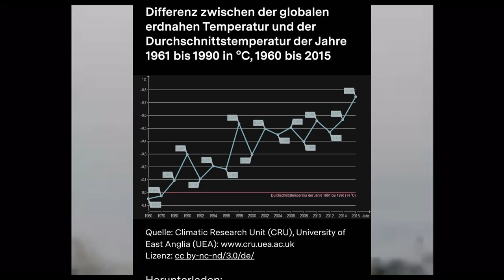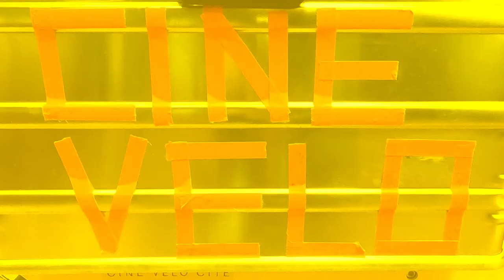CVC: Der Preis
Dieser Film ist im Rahmen des STOP ECOCIDE & START GOOD LIVING GOES MUNICH workshops entstanden.

Credits:
Dorothee v. S., Nils A., Alexey S., Franzi S., Ada N., Patrik T.

STOP ECOCIDE START GOOD LIVING GOES MUNICH
Klimawandel, Ökozid… sind wir noch zu retten? Ein künstlerisch filmisches Experiment.

Junior Assistent:innen Theater produzieren im Filmlabor mit dem Filmemacher Patrik Thomas.
Preview: 7. Oktober, 19:30 Uhr, Neuperlach
Schultheater for future

Kooperation LAG Theater und Film an den bayerischen Schulen
Ciné Veló Cité
Münchner Kammerspiele / Theaterlabor Neuperlach